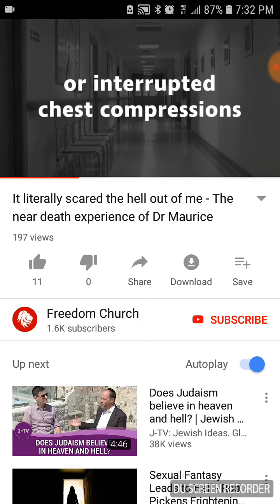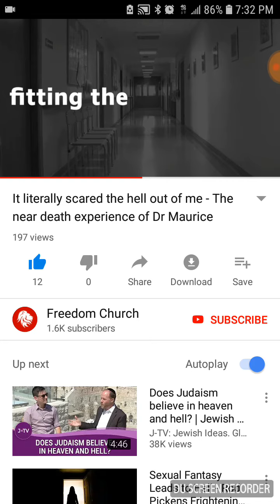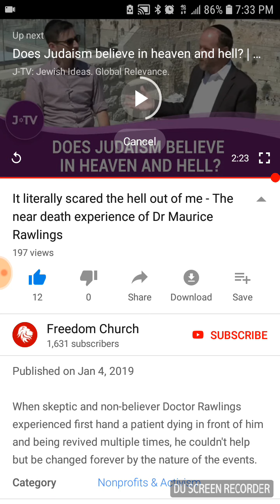Near Death experience Dr. Maurice.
There is no other name given to man whereby one must be saved but the name of Jesus!!!